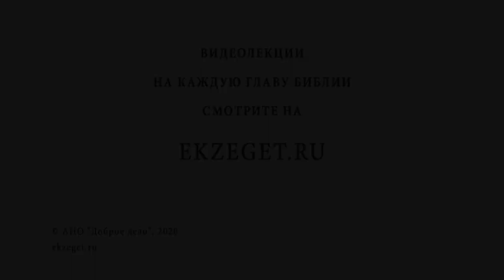Как преодолеть кризис возраста? Священник Стахий Колотвин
В сегодняшнем видео со священником Стахием Колотвиным отвечаем на вопрос - "Как преодолеть кризис возраста?". Касаемся следующих тем:

🔸Забота о себе.
🔸Путь спасения.
🔸Смерть апостола Петра.
🔸Временная жизнь.
🔸Благодарность родителям.
🔸Доверие Богу.